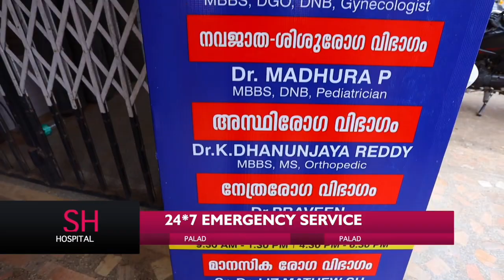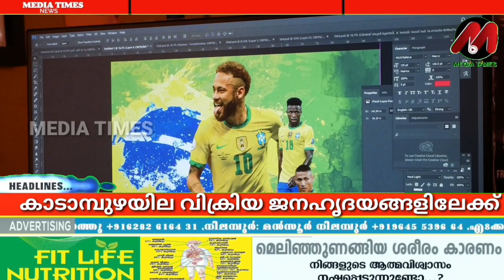കാൽപ്പന്ത് പൂരം ഖത്തറിലാണെങ്കിലും ആരാധക മനസ്സ് മുഴുവൻ നിറം പകരുന്നത് കാടാമ്പുഴ VCREA ADVERTISING